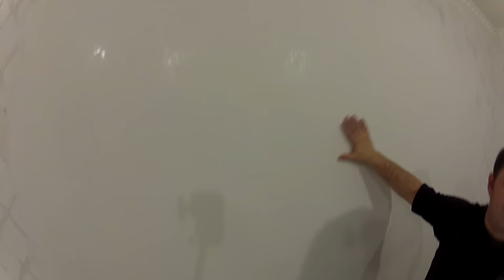Венецианская Фреска # 06 Декоративная Штукатурка.Мастер, ,нанесение,продажа.